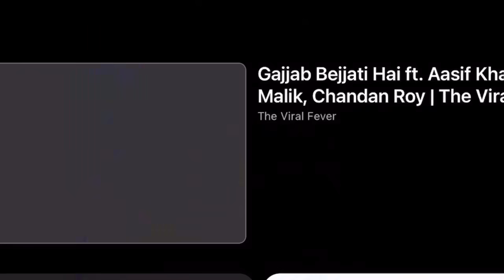Lahsoon Piyaj ke Bare Me Kya bolrahe hai dekh lijiye आलू पीयाज़ कैसे हुवा देखलो क्या है ये हद है 2